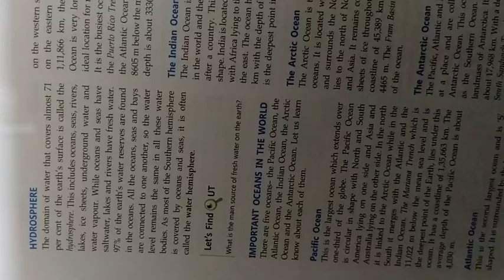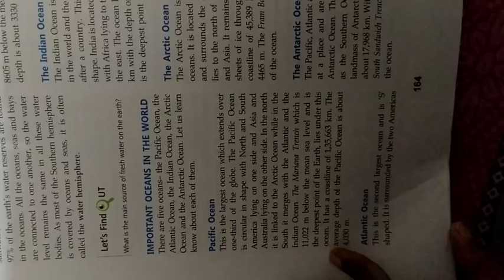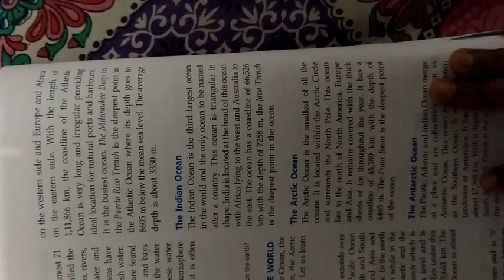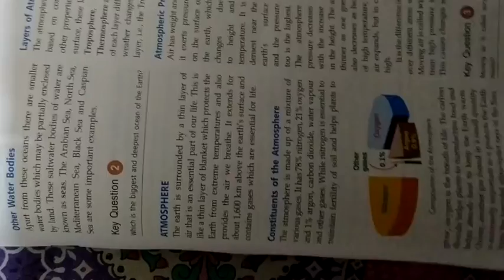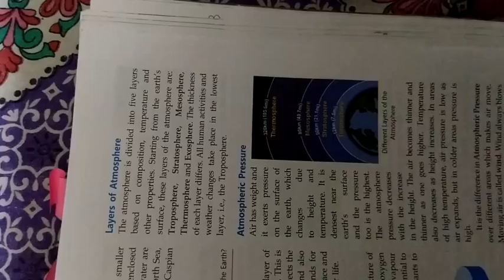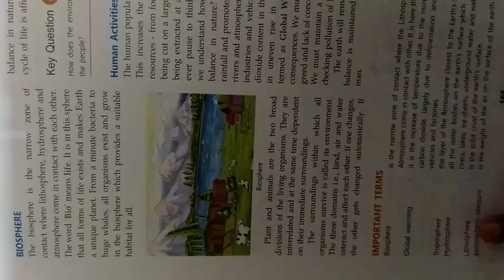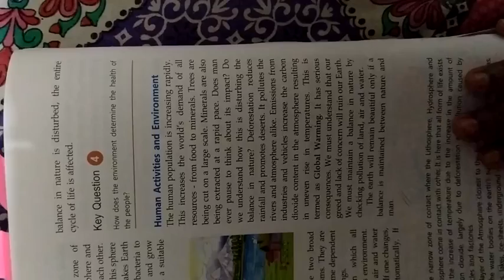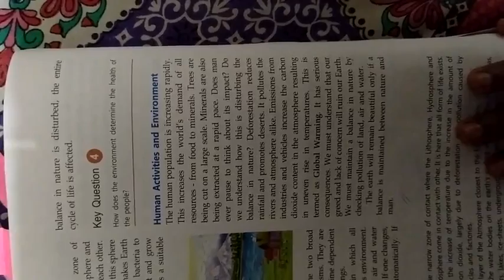class-6 subject-sst Geography part-2 chapter-5